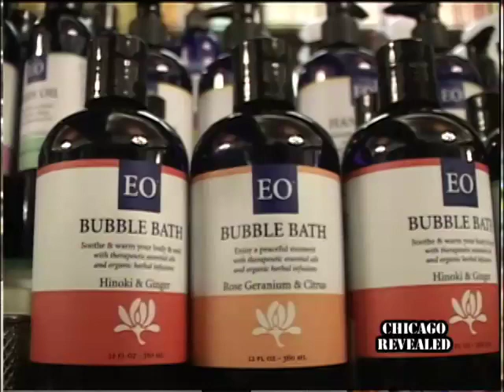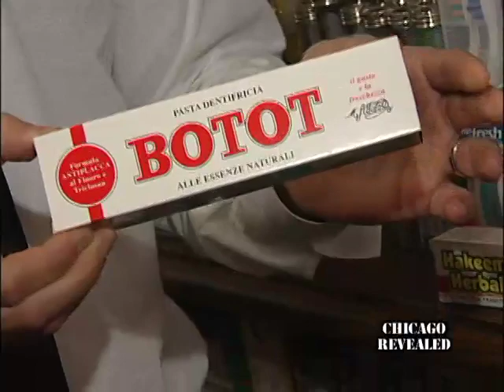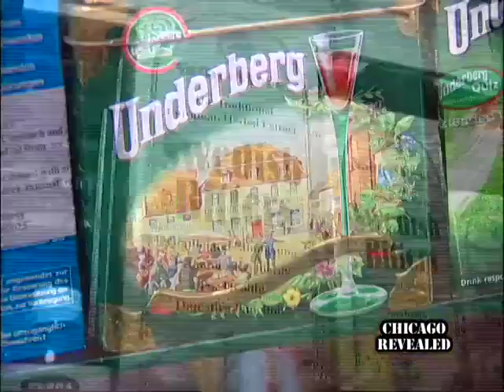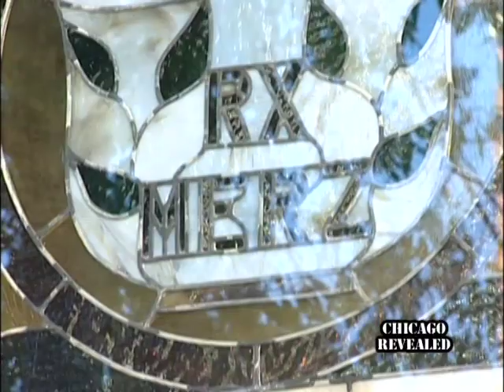Merz Apothecary: Chicago Revealed Episode 3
The Merz Apothecary is known as a bath and beauty store in Chicago's Lincoln Square.  But not many people realize its Chicago's longest standing pharmacy.  Join host Katie Kijowski and discover the history of the shop and what the owners are offering today.